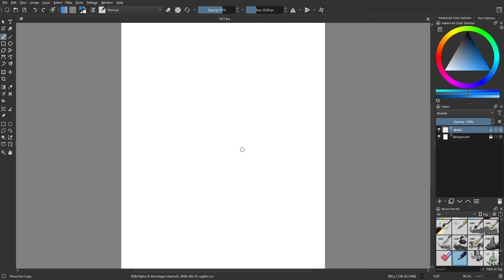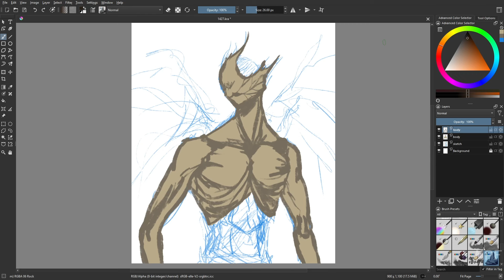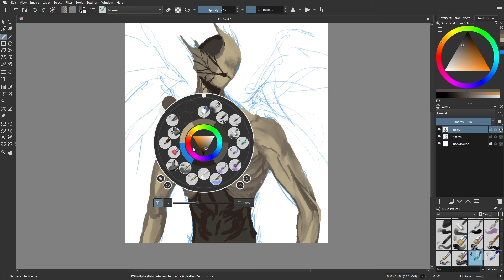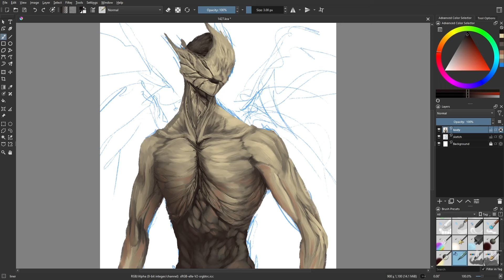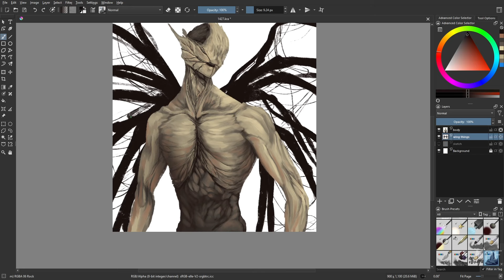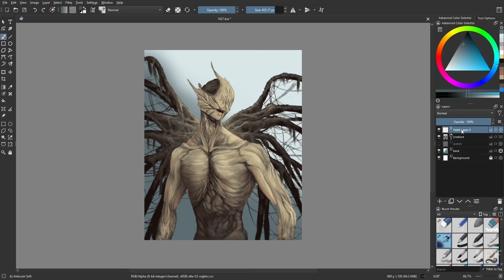Day 1427: Peeling [time lapse]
Metamorphosis.

Day 1427 of daily drawings! Real time was 1 hour and 16 minutes, but I spent a couple more minutes adding a multiply layer at the end that I didn't record.